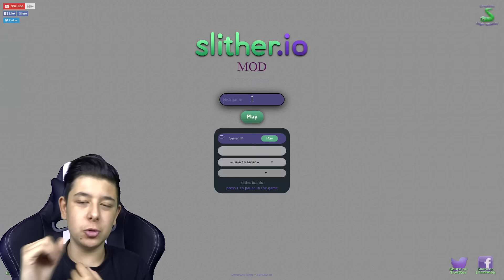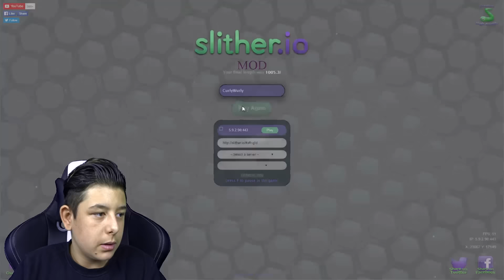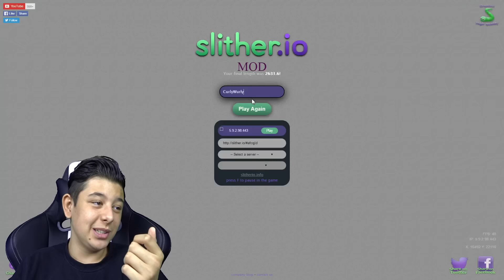''WAT GEBEURD HIER!!?'' - Slither.io LIVE w/ OMGitsTiesto